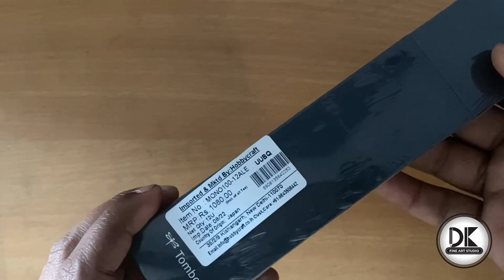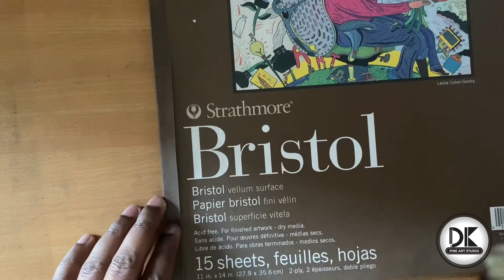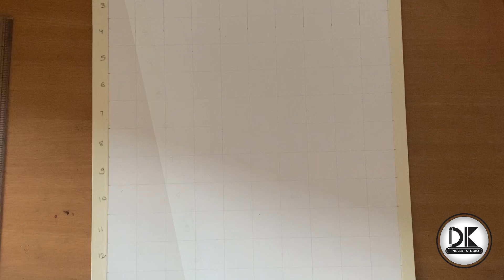Face Outline with Grid Method | Eminem Drawing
Material Required :-

Cartridge Sheet :- Lotus A4 Size || Cartridge Paper Sheet || use for Certificate Printing || Poster Making || Painting || Card Making || 150 GSM || 50 Sheets - Pack of 2

Graphite Pencil :- Brustro Artists Fineart Graphite Pencil Set of 12 (10B-2H) with Elegant Tin Box

Colour Pencil :-

Staedtler 137 C 48 Luna Water Colour Pencil - Pack of 48 (Multicolour)

Drawing Board:-

GYROBOWL Drawing Board 8mm MDF 17" x 24" 8mm Thickness Half Imperial A2 Size for Kids, Artists, Architect, Engineering Drawing Students Professional Artists, Architect, Art & Craft.